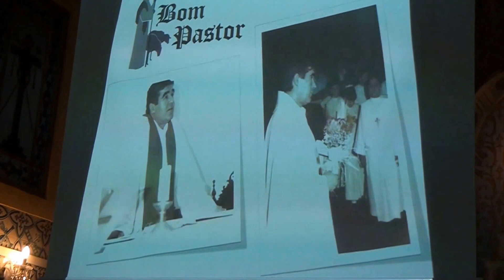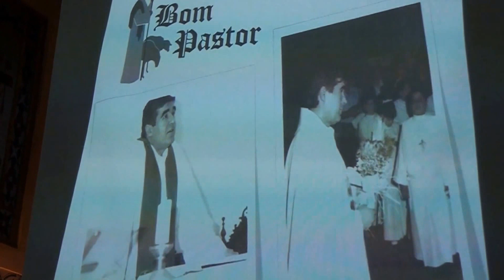Foi assim o Dia do Bom Pastor na Paróquia de Travassô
Foi assim o Dia do Bom Pastor na Paróquia de Travassô em 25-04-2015